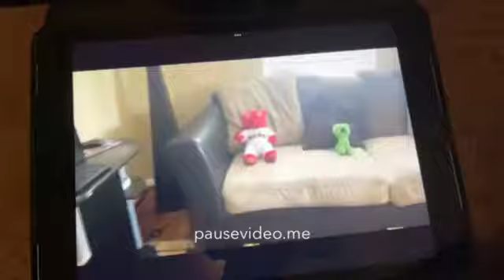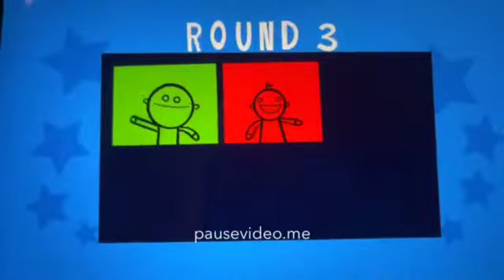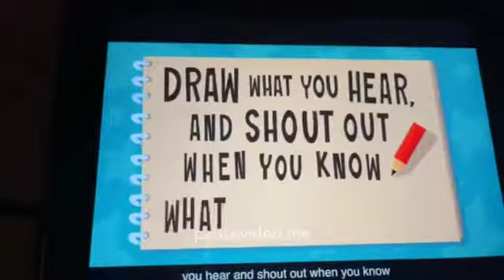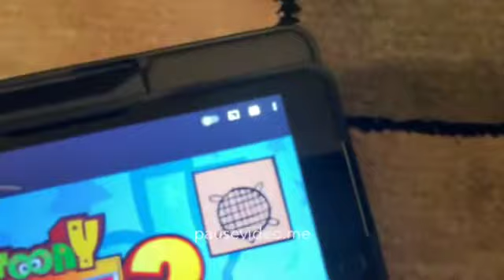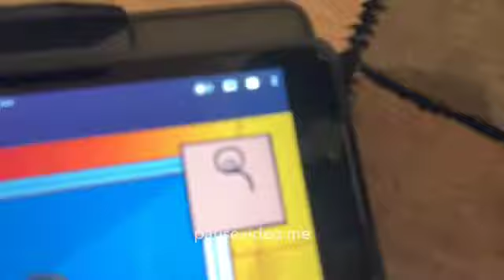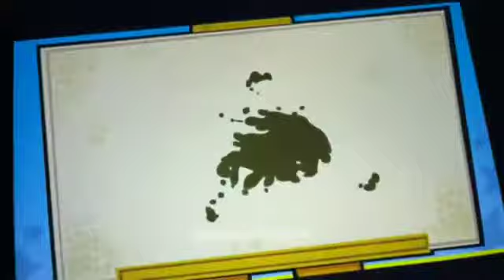Total Drama Plush Island Skatoony - Episode 6